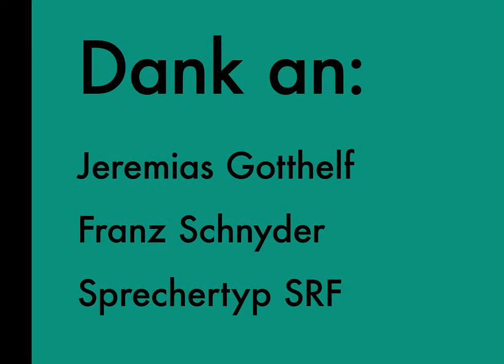Uli der Knecht (Kurzversion)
K U L T U R P L A T Z T